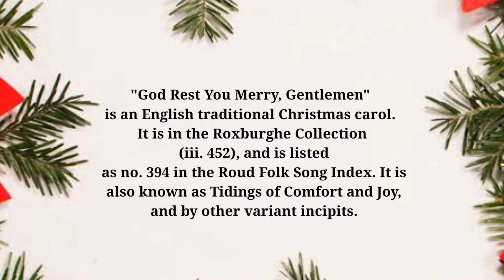GOD REST YOU MERRY, GENTLEMEN played by Shayne Saida Fleur Unsing